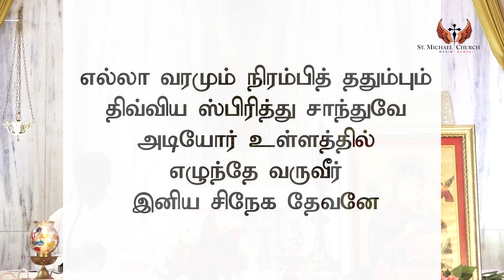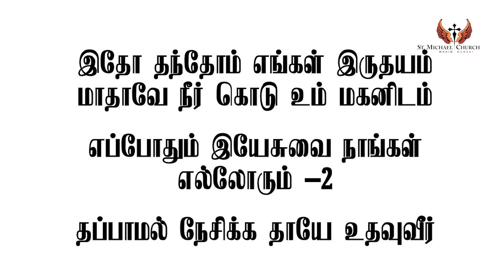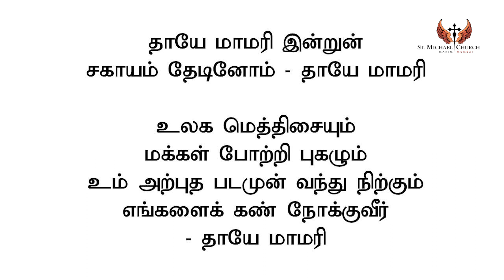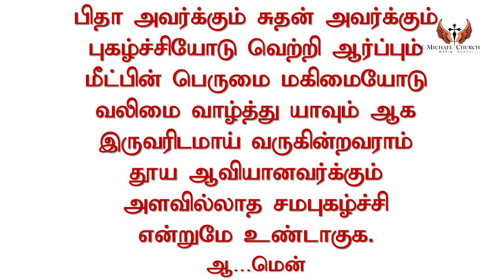DAY 2- TAMIL MASS & NOVENA SERVICE TO OUR MOTHER OF PERPETUAL SUCCOUR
Petitions
1. For a person who is stranded on the ship in the U.S
2. For a person who has lost his job
3. For a person who has applied for a work permit in Canada
4. For good studies among the children
5. For a person who is planning to sell their house and buy a place elsewhere
6. For a person who is having breathing problems
7. For a gift of a child
8. For a healing from mouth ulcers and depression
9. For a 2 year old suffering from blood cancer
10. For healing of tinnitus
11. For a person who has to go for a job interview
12. For a person who is expecting and is in the 8th month

Thanksgiving
1. For a healing received from an insect bite
2. For being able to rent a flat
3. For COVID tests that have come negative
4. For peace in the family
5. For good health and protection
6. For a person who has recovered from a drug addiction
7. For a safe return from abroad

For prayer requests and thanksgiving please send a watsapp message to 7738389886